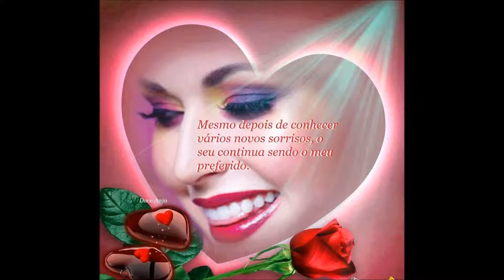fernando farinha canta m parreira MIÚDA DA MINHA RUA